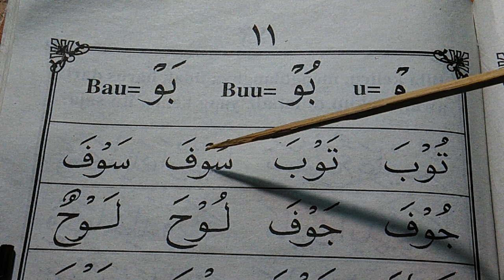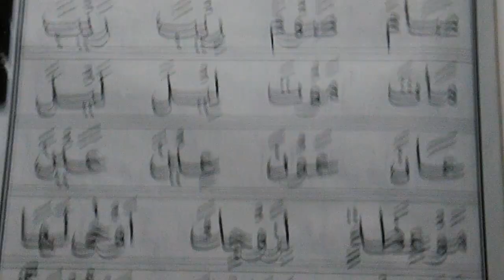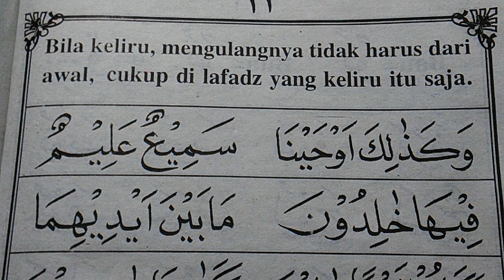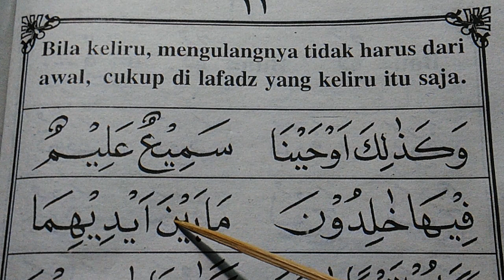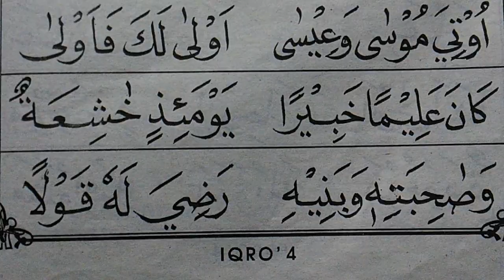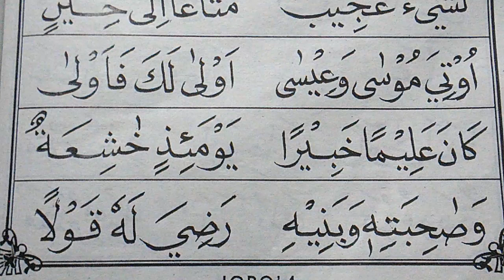Iqro 4 halaman 11 - 12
Belajar baca alquran dengan metode panduan buku iqro